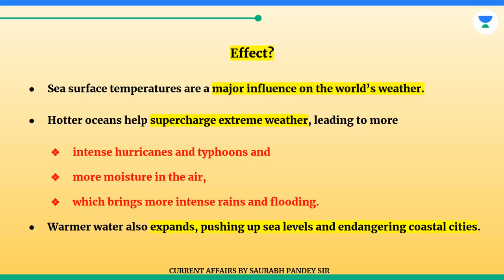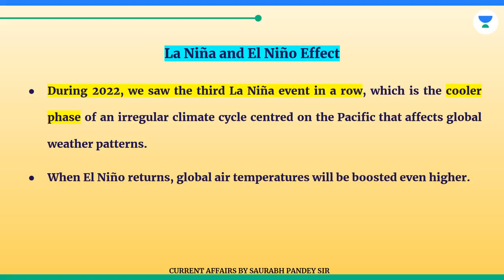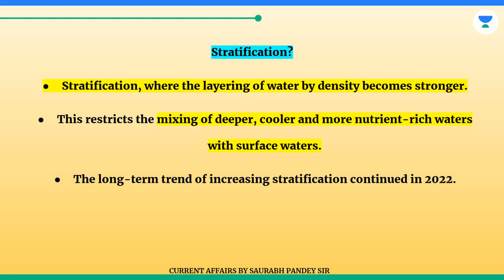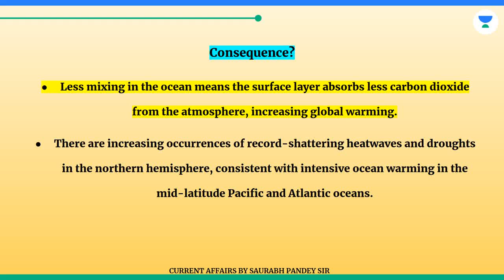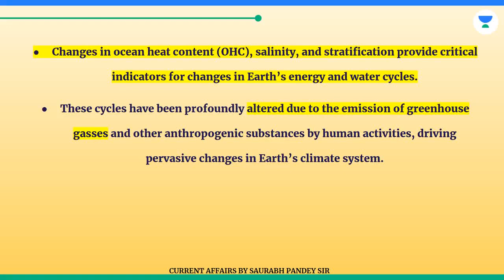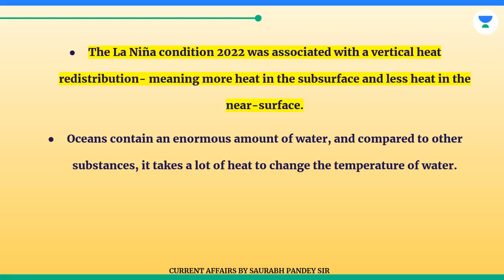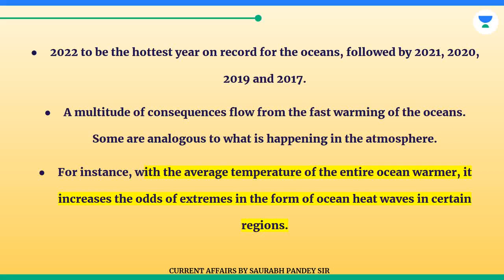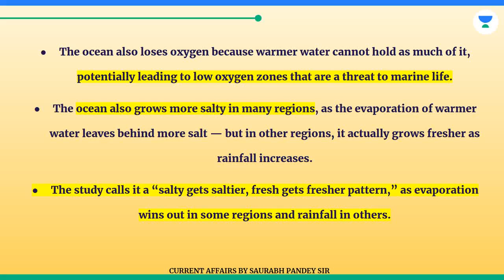Will earth survive this ?? Hottest ocean ever recorded !! What is its impact??upsc cse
Hot oceans will be responsible for many climate change events. Let's discuss about the latest research published on  ''' Hottest ocean ever recorded''.